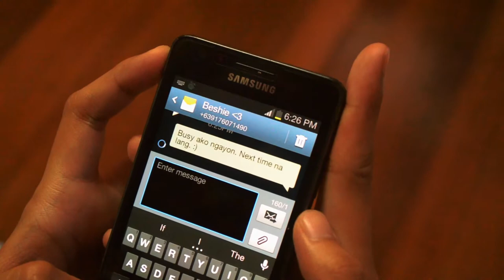Domestic Violence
VC 120Z Plate - 2015

by:
Abogado, Almeida, Camba, Uy